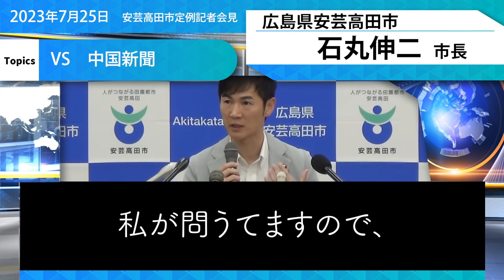【石丸市長 VS 中国新聞】「取材に来てもいないのに批判する中国新聞に辟易する石丸伸二市長「片腹痛いわ」【広島県安芸高田市】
広島県安芸高田市の救世主　石丸伸二市長

囲み取材にも来ず、憶測だけで批判記事を書く中国新聞
説明責任を果たすこともせず
市長と激論を繰り広げる